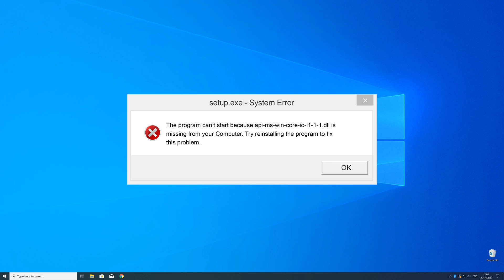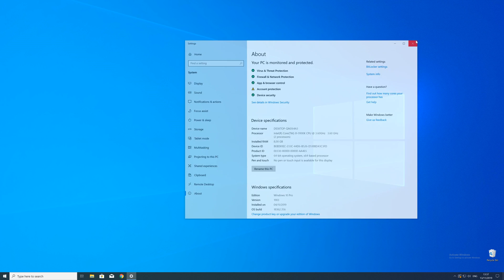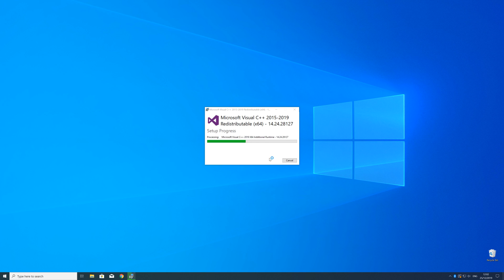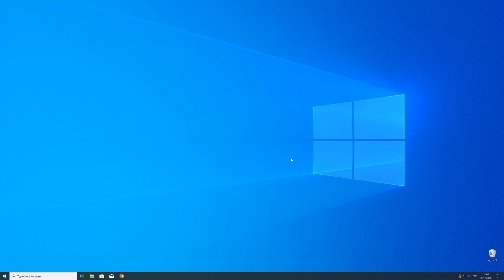api-ms-win-core-io-l1-1-1.dll Missing Error Fix | #2 | 2020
You're trying to open a Game like PUBG or a Program like Skype and a Error message saying 'api-ms-win-core-io-l1-1-1.dll is missing from your computer' pops up?

- - Steps - -
- Download the file according to your system:
        - 32-Bit Windows -- 32-Bit File
        - 64-Bit Windows -- 64-Bit File

- Execute the file, Follow Installation Steps.